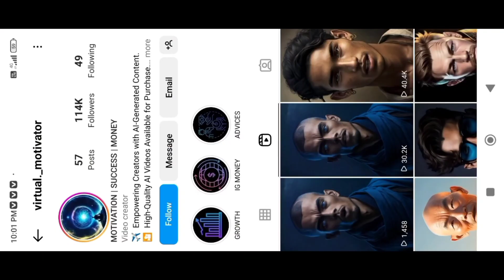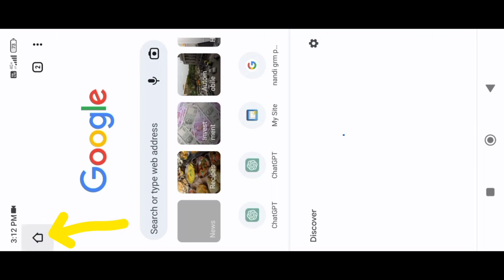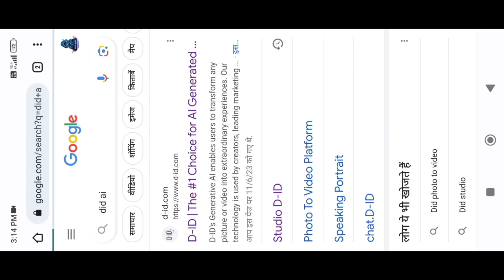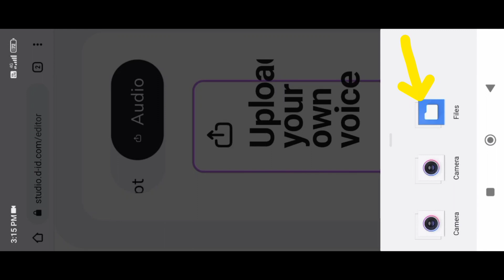Instagram viral talking Ai Avatar reels editing in Android\\ free video tull tutorial🔥🔥🔰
A Topic cOver in this video:

gs-india-editing
* How to edit ai video free
* How to edit a video for youtube
* How to edit ai video editing
* Trending ai reels video editing
* Ai video kaise banaye mobile se
* How To Create Viral Ai Generated Videos
Successmindmantra
*How to make ai generated motivation reels
* How to create ai talking reels
* Ai generated videos
* Viral ai generated motivation reels Tutorial
* Ai generated videos free
*Ai Avatar Talking Reels Video
Ai generated motivation reels video kaise banaye
* How to create reels like Successmindmantra reels
Tutorial
* Ai video kaise banaye
* Ai video